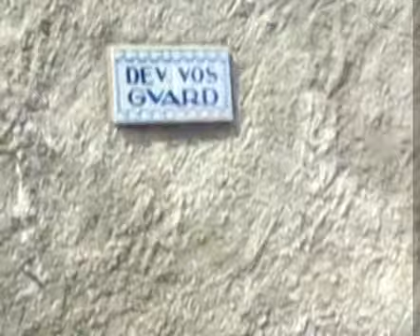Tete's Party (Cumpleaños Purky)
Celebramos el cumpleaños de Purky en la Tete's Party 2011, en Can Bruno.